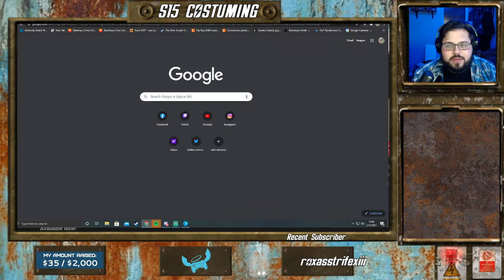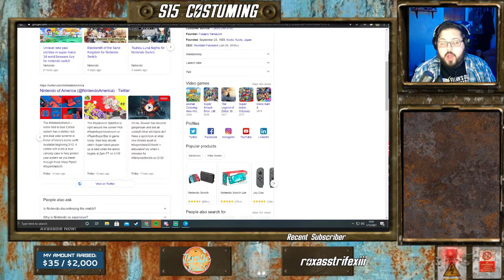SUPER MARIO 3D WORLD + BOWSER'S FURY 1/12/21 REACTION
Watch me react to Bing Bing Wahoo and Babby Bowser as they fight the Bowser...but Bigger!